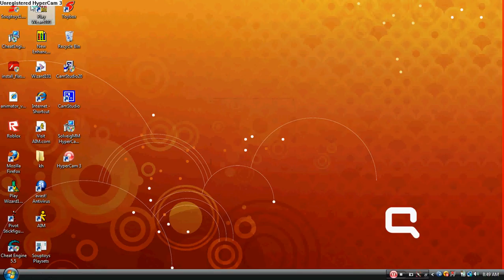random video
music i guess i'm a filure